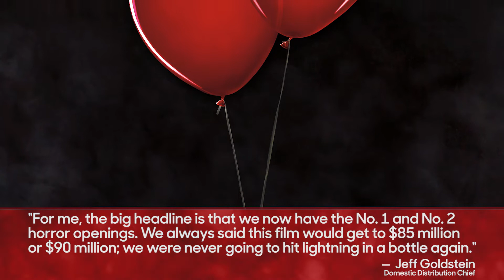'It: Chapter Two' Opens to $91M Domestically, $185M Globally | THR News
While the sequel didn't match the opening of the 2017 film, it's still the second-best horror showing of all time; overseas, the R-rated pic launched to $94 million.